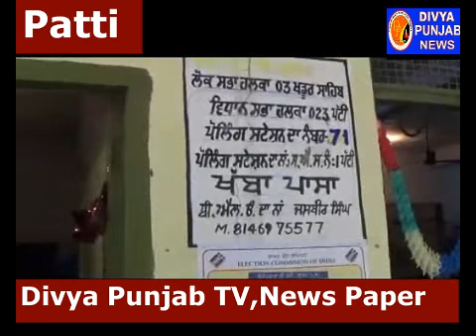patti Vich Harminder Gill,Adesh Partap Singh Nd Cheema ne pai vote shanti Naal Hoi Chon